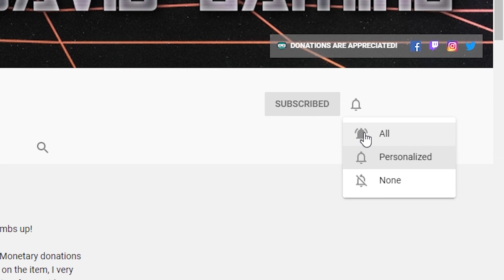Post-Apocalyptic Quarantine Fight Challenge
Following in the footsteps of the amazing Zoe Bell & current internet trends, the post-apocalyptic cosplay community decided to come together at my direction to make their own version of the Quarantine Fight Stunt Challenge video. Please enjoy. Please share. Let's make this go viral.

Thank you to everyone who participated. You guys mean the world to me.

🎵: KT Tunstall - The Healer (Redux)